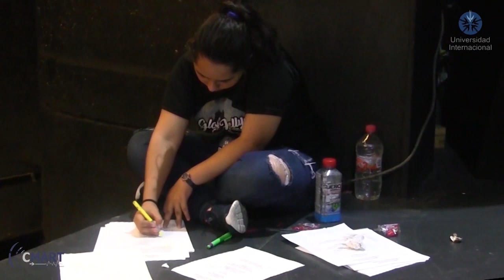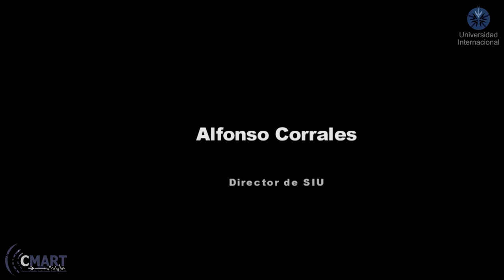Domingo Cultural Uninter presenta: "Gloss Jelly"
Bienvenidos a un domingo cultural más el día de hoy recordemos juntos nuestra puesta en escena "Gloss Jelly" protagonizada por nuestros alumnos de la Secundaria Internacional Uninter SIU e inspirada en el clásico musical "Vaselina", ¡No se lo pueden perder!